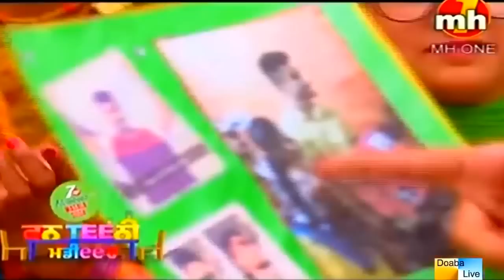Canteeni Mandeer DAV University Jalandhar Full Episode